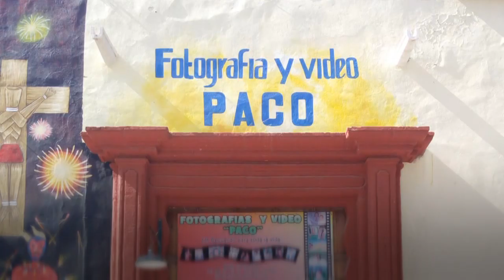XV Alexandro, 2 Parte Juan Acuña, Cowboy Pa´ La Banda, Agua Nueva, Cd. del Maíz,S.L.P.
XV Alexandro Galarza Grimaldo, 2 Parte, Juan Acuña.